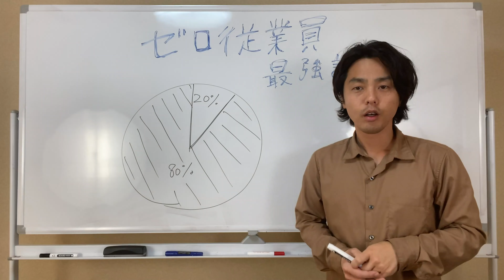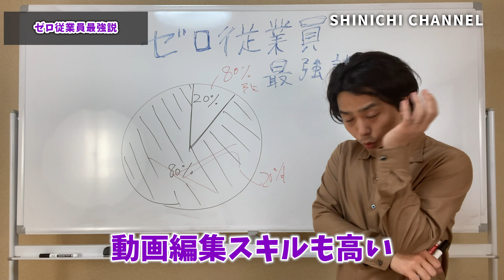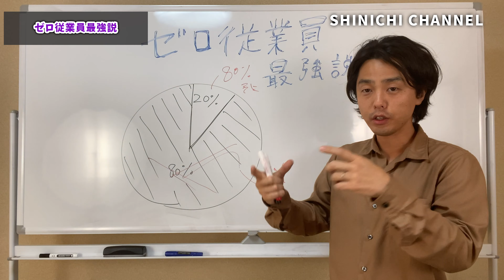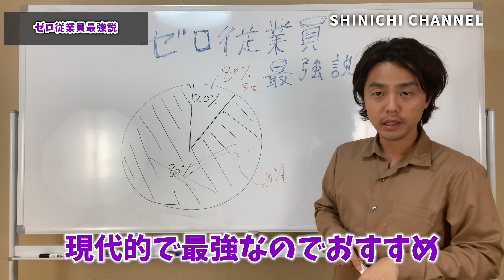ゼロ従業員最強説！従業員は少なければ少ないほど良い。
フリーランスが突き当たる壁を回避、突破するために、特に初心者の方には必ず見ておいていただきたい「ゼロ時間労働メルマガ」は上記urlから登録できます。
※いつでも解除できますが、２週間くらいは真剣に学ぶつもりでご登録ください。 フリーランスが突き当たる壁を回避、突破するために、特に初心者の方には必ず見ておいていただきたい「ゼロ時間労働メルマガ」は以下urlから登録できます。
※いつでも解除できますが、２週間くらいは真剣に学ぶつもりでご登録ください。 ↓↓↓無料プレゼントは説明文で↓↓↓
僕の書いた電子書籍を無料プレゼントしています。（Amazon１位獲得記念です）興味がある人はメルマガ登録を！
「電子書籍のダウンロードはこちら（メルマガ登録で無料プレゼント）」

Amazonでも購入可能です。
amzn.to/39uDO9f

こちらは有料ですが、1500円で購入可能です。
無料で読みたい人はメルマガ登録すればすぐに電子書籍が届きますよ＾＾

オープニング、BGM、エンディング魔王魂さん